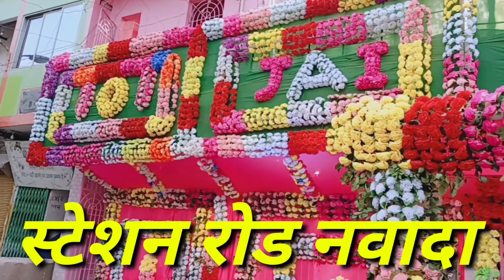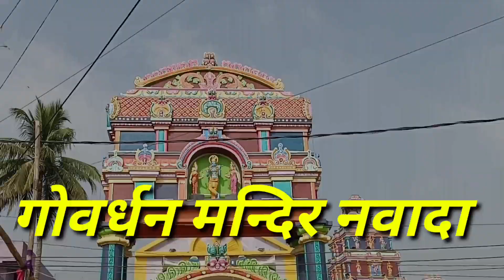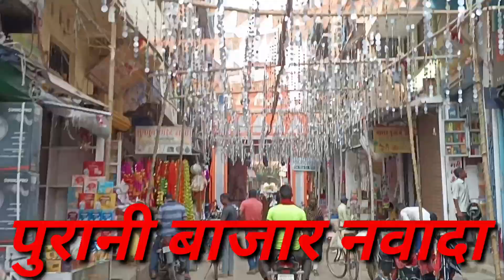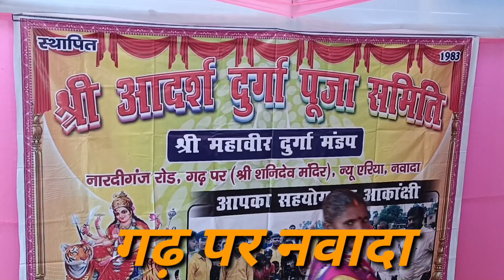मेला घूमने से पहले जान लीजिए नवादा में कहां का पंडाल अच्छा है।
Hit Likes.

Thank yo so much for watching

Lots of ❤️.